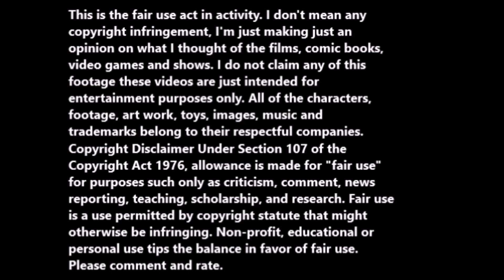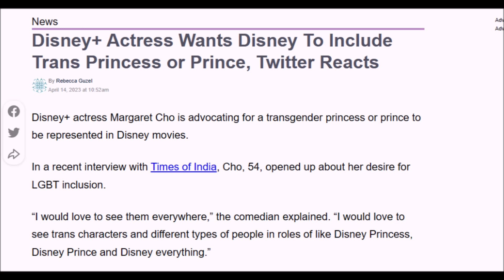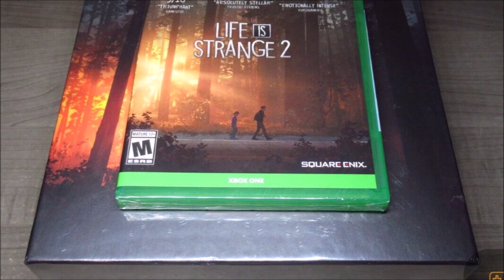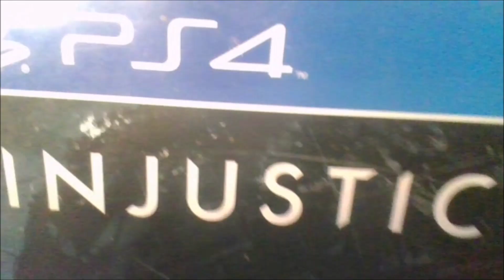Margaret Cho states there should be a Trans Princess or Prince.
Air Force